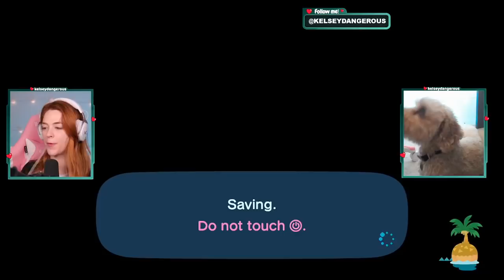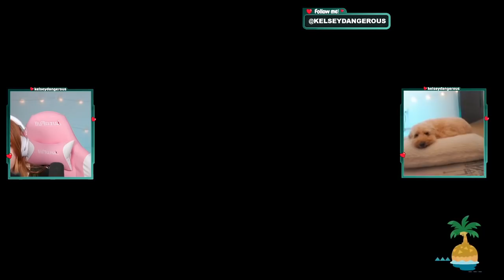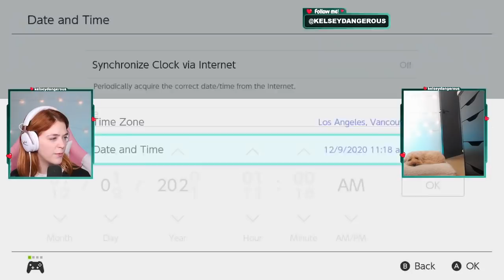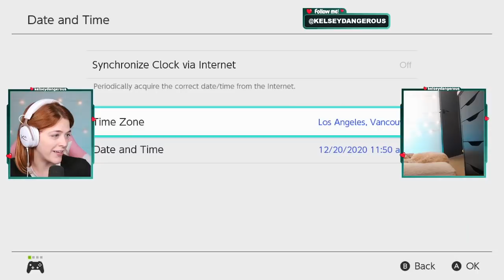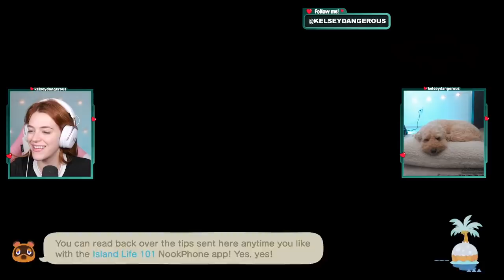Playing The New Update in Animal Crossing New Horizions | 2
Welcome to the new channel! Today Kelsey is returning to he island in Animal Crossing! What games should I try next?